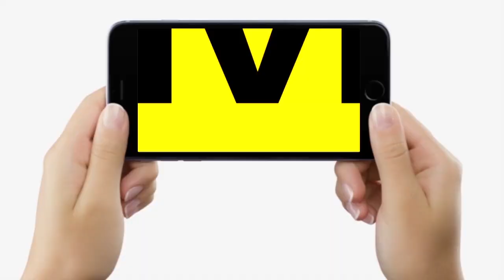AIMIM के MLA ने Lalu–Nitish पर खूब गरजे, कहा- बिना मुस्लिम और सिख के कुछ नही कर पाएंगे, सब दिखावा है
AIMIM के MLA ने Lalu–Nitish पर खूब गरजे, कहा- बिना मुस्लिम और सिख के कुछ नही कर पाएंगे, सब दिखावा है... |  Bihar News | LiveCities